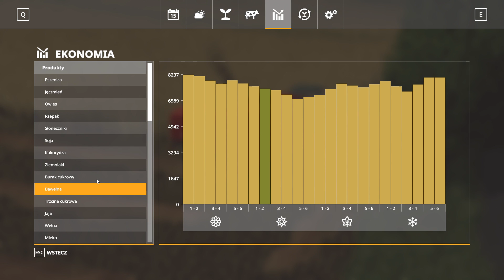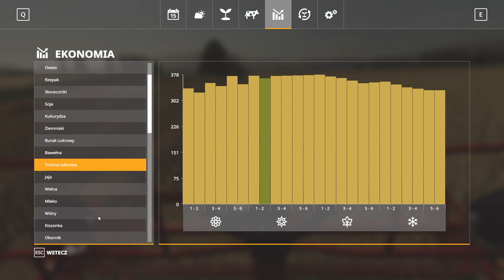Żniwa pszenicy na polu od Halinki rolnik z Sandomierza Farming Simulator 19 #29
Witam w kolejnym odcinku z serii rolnik z Sandomierza jeśli odcinek się spodobał to zachęcam do zostawienia łapki oraz subskrypcji gdyż motywuje to do dalszego tworzenia materiałów na kanał.
Miłego oglądania😊